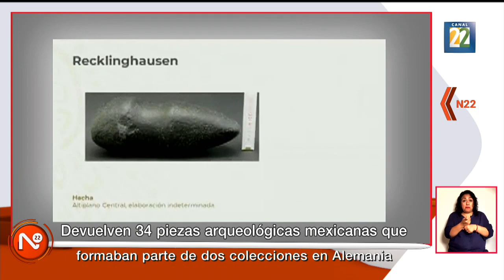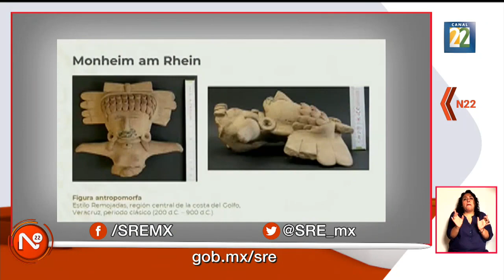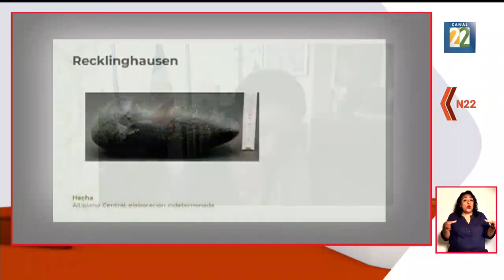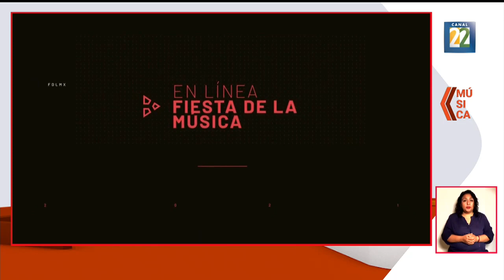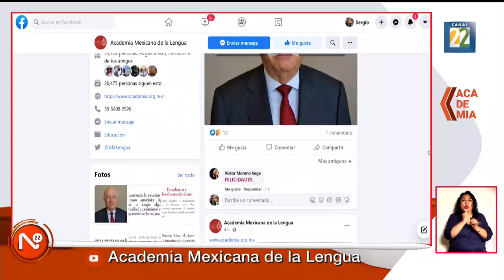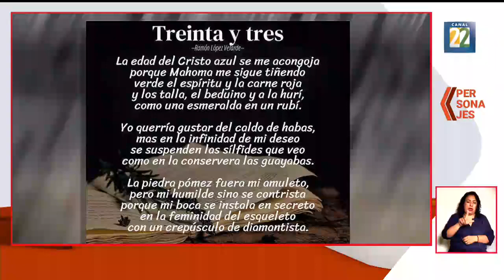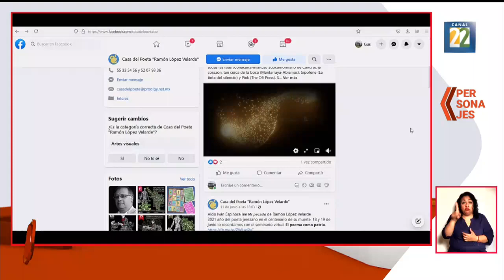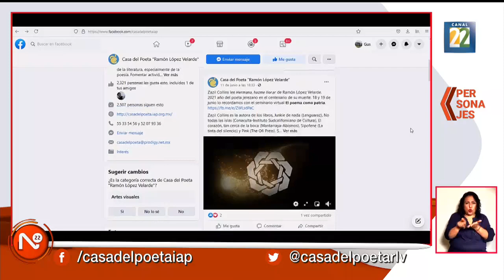Noticias 22 / 16 de junio de 2021